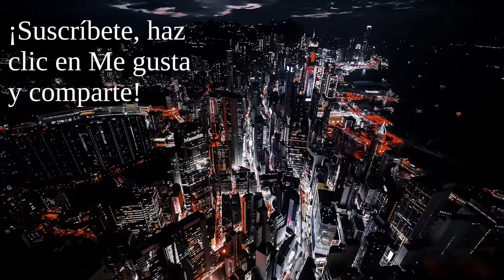La entrevista más vista en la historia de Twitter: de Tucker Carlson a Javier Milei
La entrevista de Tucker Carlson a Javier Milei se ha convertido en el vídeo más visto en toda la historia de Twitter. Varios centenares de millones de personas han podido escuchar algunos de los importantes mensajes liberales-libertarios que pronunció Milei en este espacio.